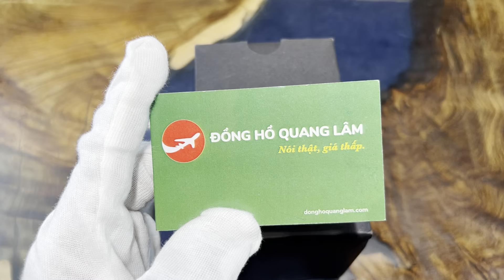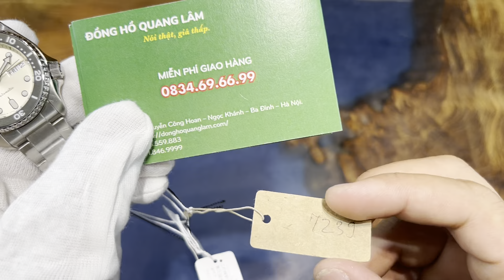[ Unbox ] Seiko 5 Sports SBSA227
𝑺𝒂̉𝒏 𝒑𝒉𝒂̂̉𝒎 𝒕𝒓𝒐𝒏𝒈 𝒗𝒊𝒅𝒆𝒐:
ĐỒNG HỒ QUANG LÂM - Nói Thật, Giá thấp.